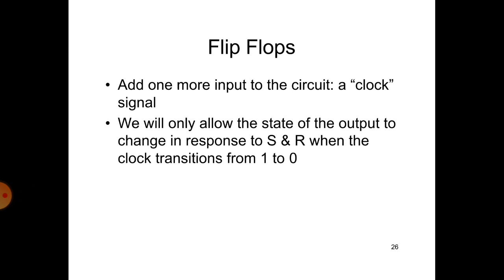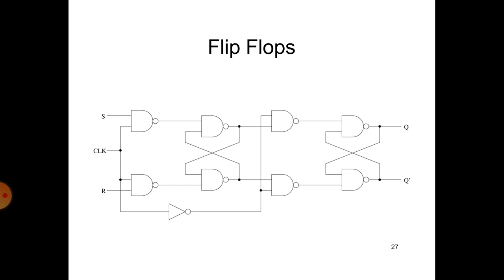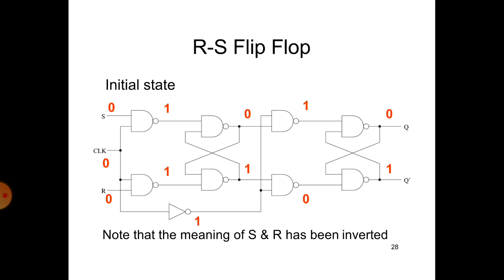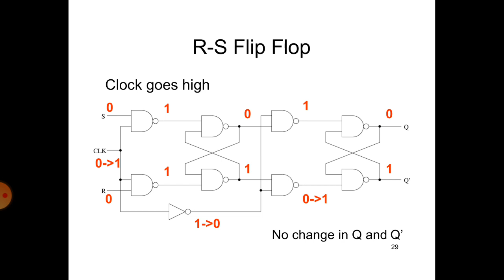EC8392 DIGITAL ELECTRONICS UNIT 3